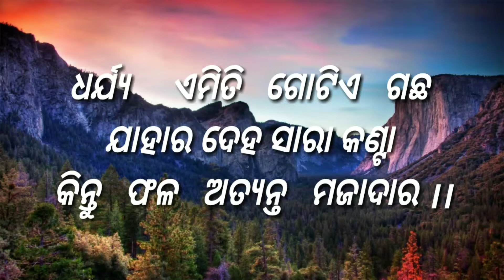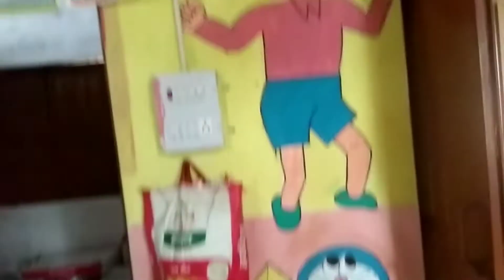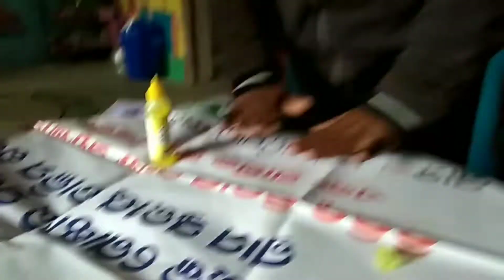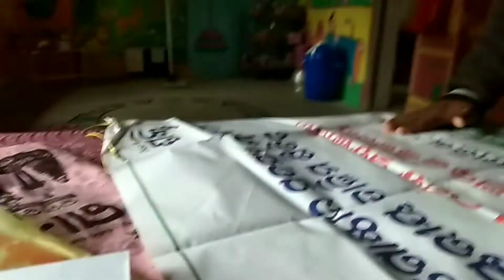କୁଲୁଦ୍ ଡାଲି recipe#aww center କେତେ ବଢିଆ ହେଈଛେ ଦେଖୁନ# ବର୍ଷା ରେ କେତେ ଗାଁ ବୁଳୁଛୁ Deesa Sambalpurivlog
Sambalpuri vlogs Deesa
Deesa Sambalpuri vlogs
Deesa vlogs